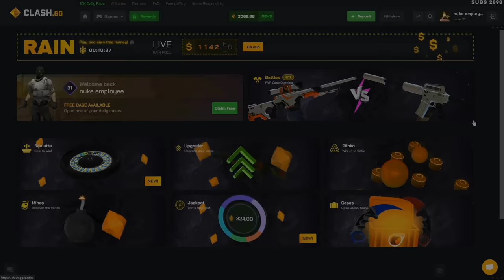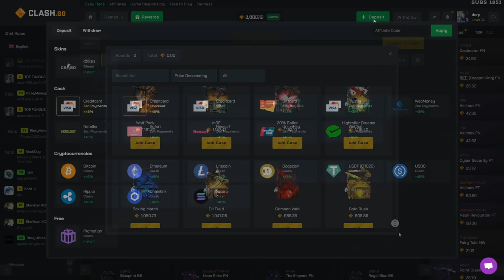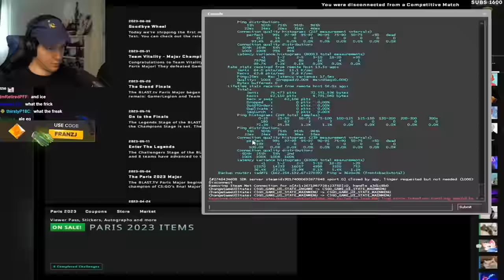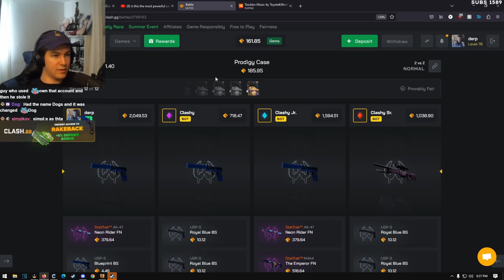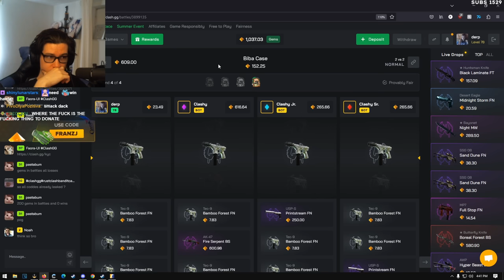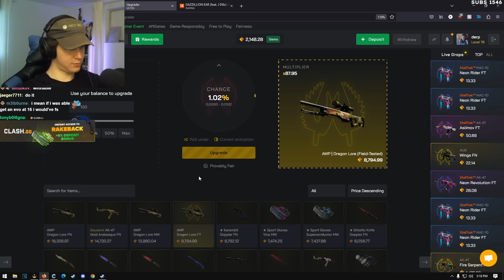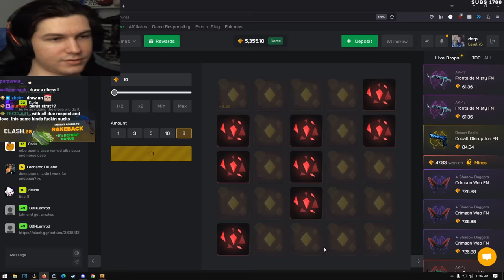I saw CS2 Nuke and it changed my Life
THANKS TO CLASH FOR THE BIG WINS, JOIN WITH MY